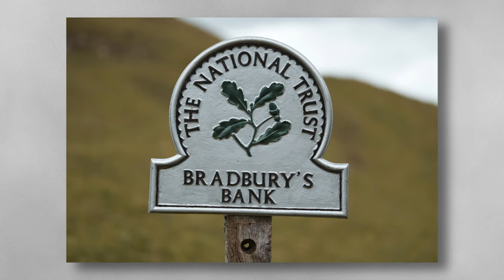Sony Landscape Photography | Peak District, UK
For my first holiday (meaning photography to me) post pandemic I took myself, my partner and my dogs to the Peak District.
A beautiful setting for the Sony A6400 photography coupled with Sigma prime lenses you can't go wrong!
Sony 85mm f1.8
Sigma 16mm f1.4
Sigma 65mm f1.4
00:00 Intro
00:46 Tissington Trail
02:32 Magpie Mine